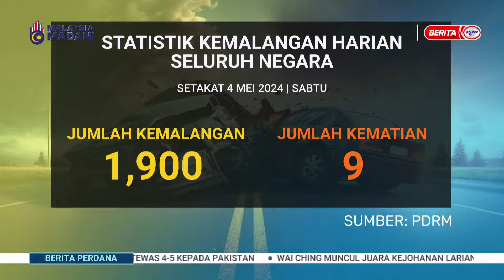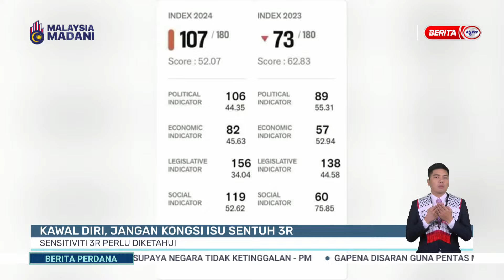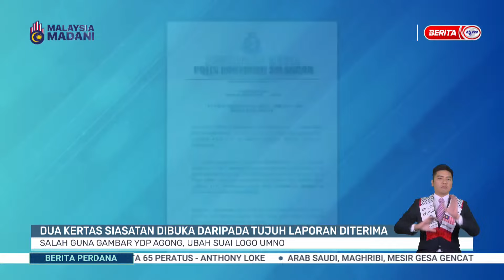5 MEI 2024 - BERITA PERDANA